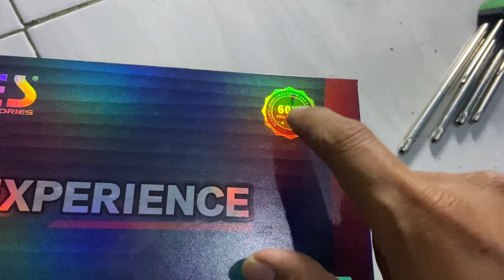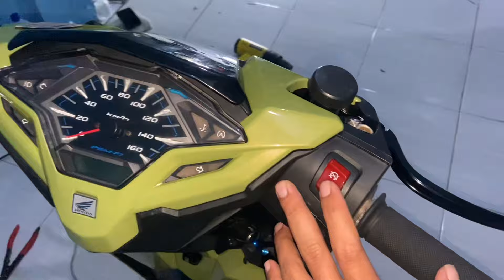Pasang Biled AES Experience + D2 Pro Laser Bullaes di Vario Led Old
kali ini project selanjutnya dari vario led old pasang lampu biled aes experience 2.5" dan d2 laser bullaes 🔥